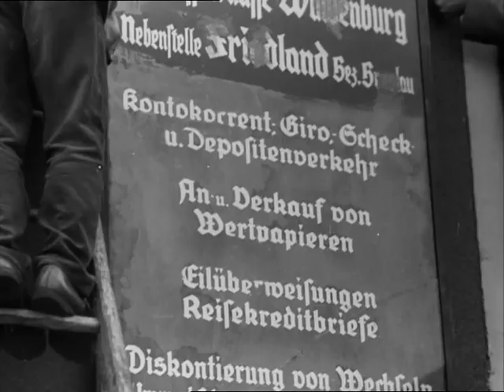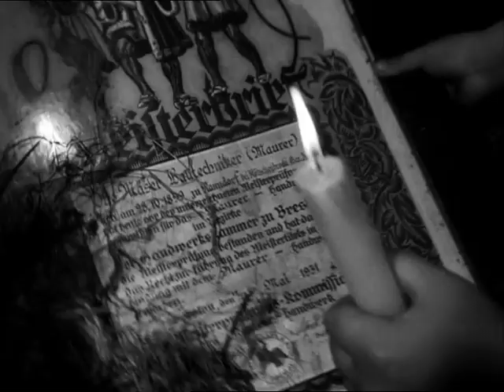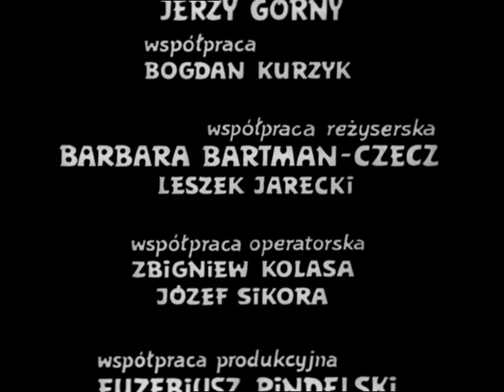GRUBY 01 Zdrajczyk